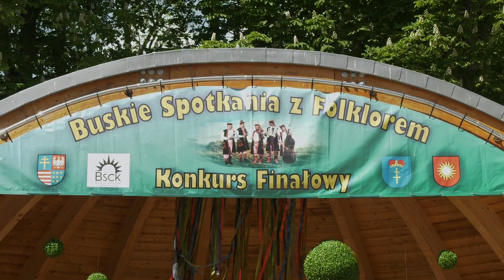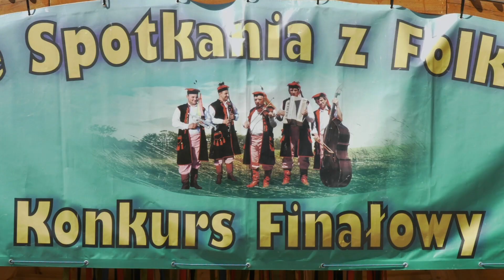46. Buskie Spotkania z Folklorem - Kapela Buskowianie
21 i 22 maja 2022 r. w muszli koncertowej w parku zdrojowym w Busku-Zdroju odbył się pierwszy dzień finału 46. Buskich Spotkań z Folklorem. Na scenie zaprezentowały się 68 podmiotów wykonawczych. Zapraszamy do obejrzenia ich występów.